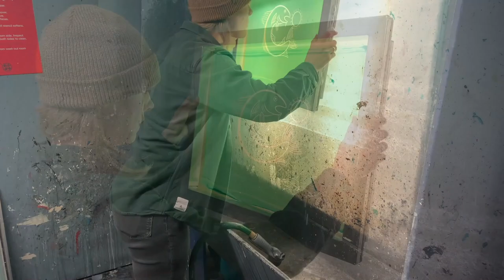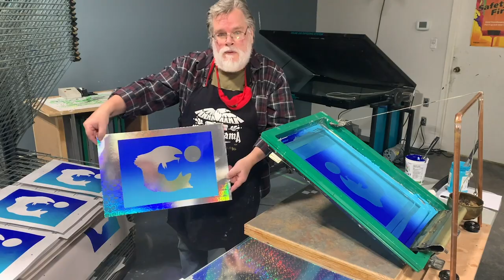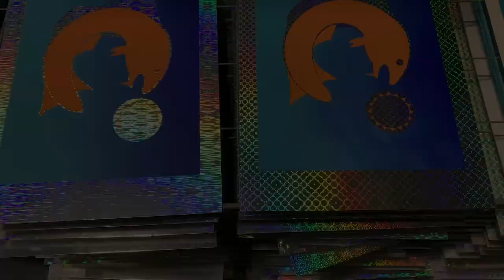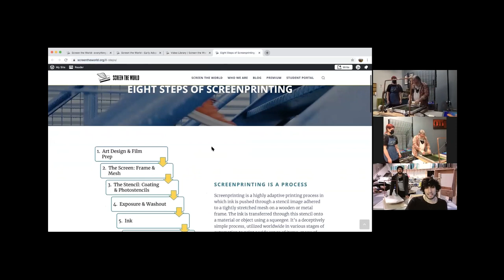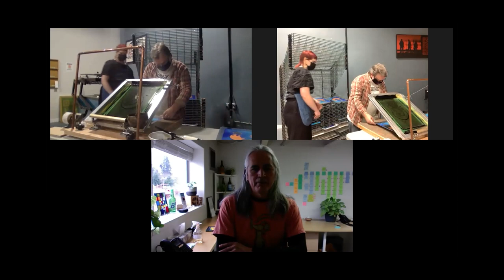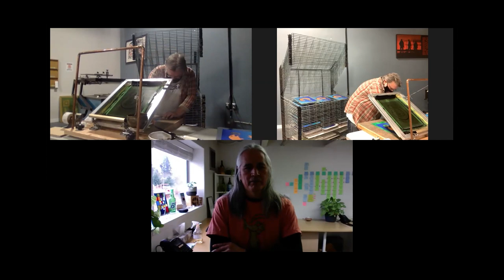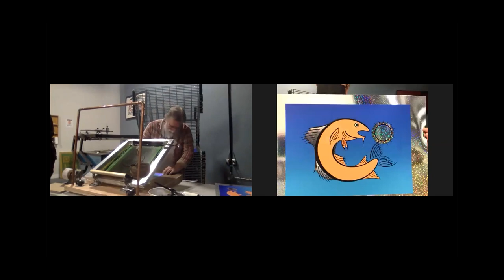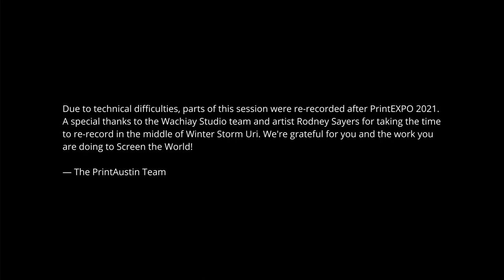Screen the World: Talk and Demonstration by Screen the World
Operating within the traditional lands of the K’omoks First Nation on Vancouver Island, Canada, Andymac and Wachiay Studio crew filmed a four-part demonstration on the screen printing process over the month of PrintAustin. This video serves as the final part to this demo.

This video also showcases the Screen the World kit presses and exposing unit that can be built to allow anyone to print anywhere.

PrintEXPO is PrintAustin's annual print fair featuring artists and print shops from around the world. In In 2021, PrintEXPO returned as a virtual conference and online exhibition and this video is part of that programming.

PrintAustin is an artist-led nonprofit  working with local venues and artists to showcase traditional and contemporary approaches in printmaking. Our annual festival takes place January 15-February 15, offering printmaking focused experiences and programming.

Facebook, Instagram, Twitter: @printaustin